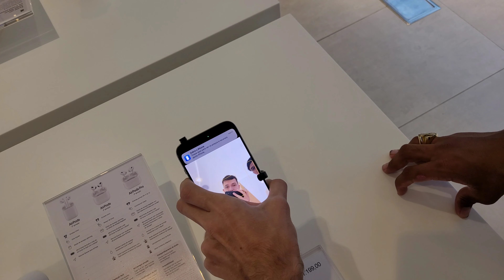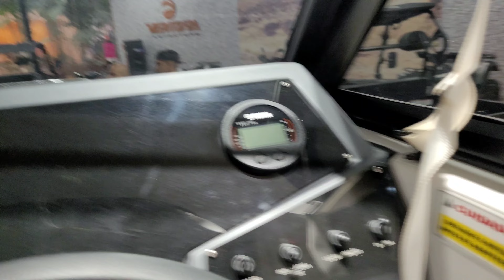PASSAMOS O DIA TODO NO SHOPPING E VIMOS O FILME DA FREIRA II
PASSAMOS O DIA TODO NO SHOPPING E VIMOS O FILME DA FREIRA!

hoje vamos passear o dia todo no shopping iguatemi em ribeirão preto zoar brincar bastante e no final assistimos o filme da freira 2

compartilhe
falou
valeu